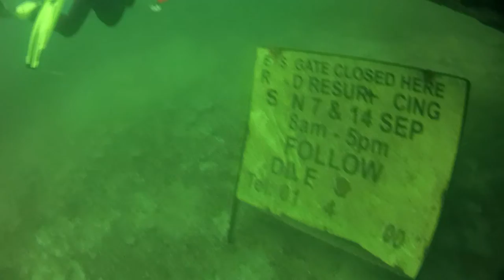Part 1: Capernwray Sunken Aeroplane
just part 1 to a new series of diving clips around the world
just started publishing so enjoy